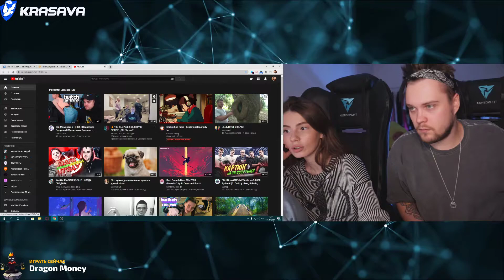VISSHENKA смотрит Топ Моменты с Twitch | Подкатила Девушка | Обсуждение Евелона с Чатом | Оператор